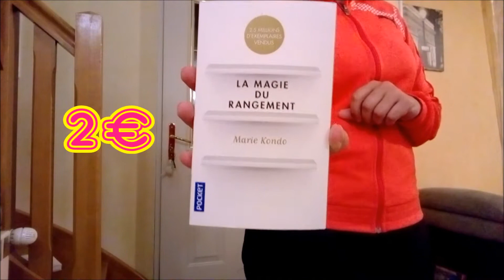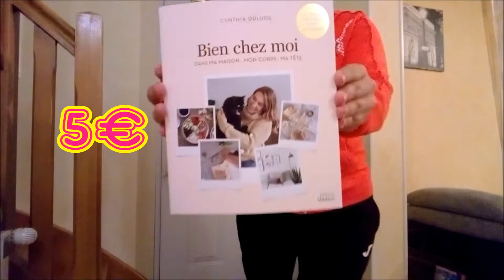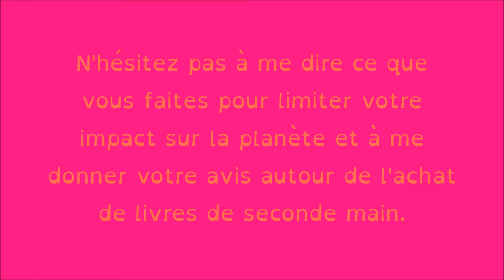HAUL ET TRY ON VINTED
Bonjour à tous et bienvenue sur ma chaîne ! Aujourd'hui on se retrouve pour un haul vinted !!! J'ai plein de pépites à vous présenter car j'ai découvert des comptes vinted très intéressants, les voici :

N'hésitez pas à mettre les noms de votre compte vinted dans les commentaires.

0:00 - 0:32 intro
0:32 - 01:30 maquillage
01:30 - 05:14 livres
05:14 - 08:36 baskets
08:36 - 13:49 vestes
13:49 - 14:40  conclusion

Bisoussss

Prochaine vidéo : dimanche
Bonus :  parfois le mercredi

Filmée avec mon smartphone sony xperia
Montage avec movie maker
Musiques (dispo dans la bibliothèque YouTube)
Miniature réalisée sur canva

 (tu gagnes et je gagne un élément premium à utiliser une fois sur le site)